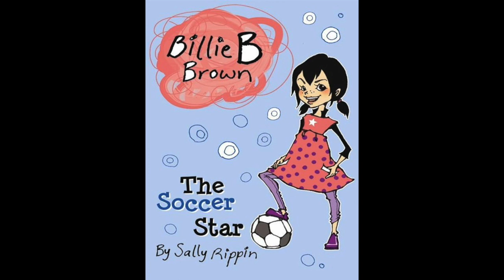Chapter 4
Billie B. Brown The Soccer Star